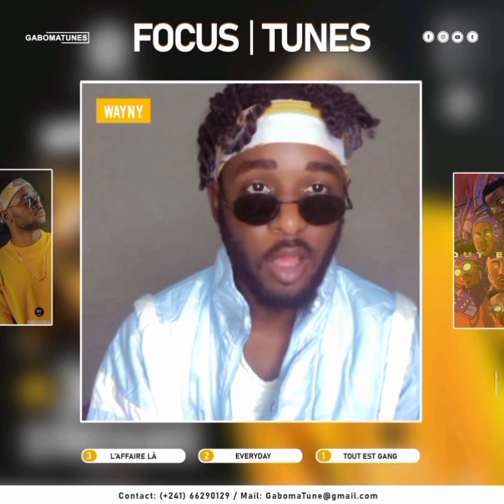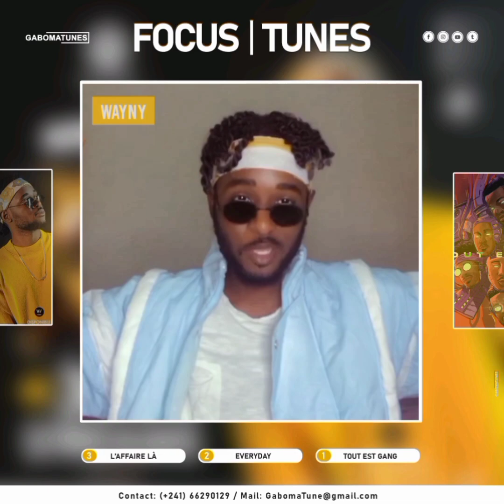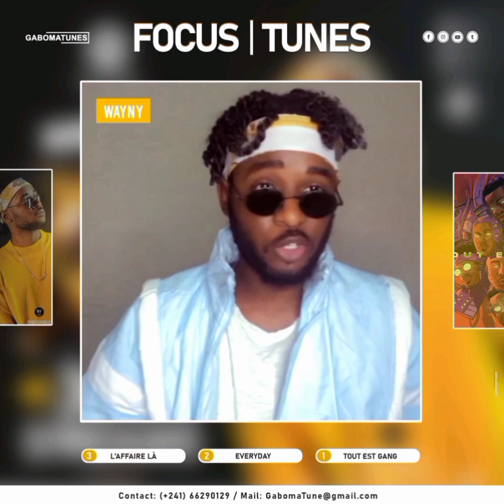FocusTunes | Wayny | 18/03/21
Regardez le FocusTunes de l’artiste gabonais Wayny sur GabomaTunes disponible chaque Jeudi.